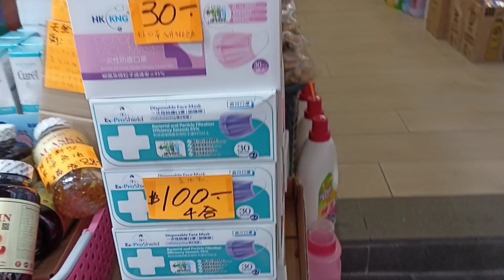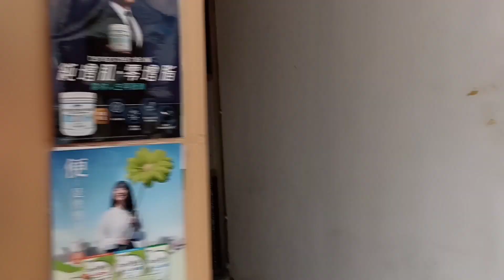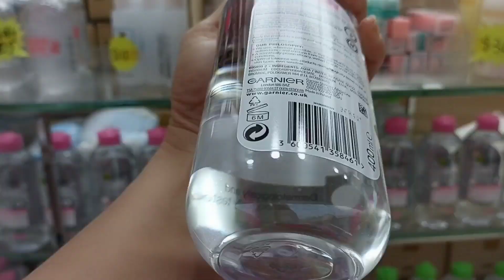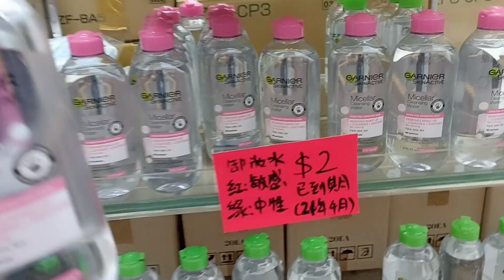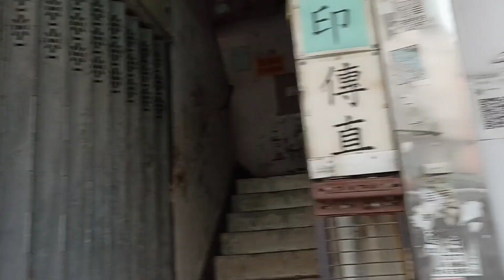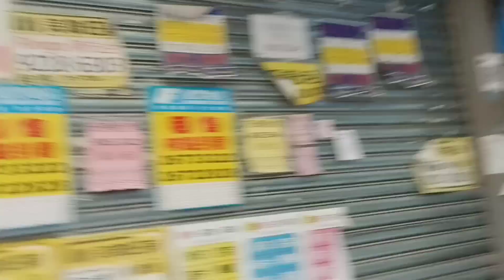Walking Around my Place .Sale Items Sheung Shui NT.Hongkong.